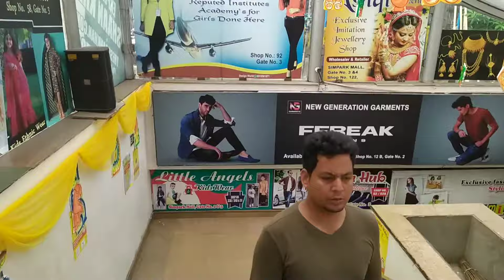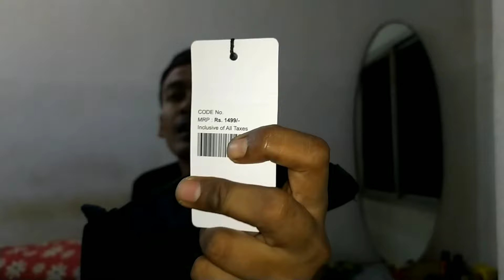দক্ষিণেশ্বর থেকে Esplanade || Simpark Mall || TABZ Reloaded || কি হলো শপিং এ??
in this Video I use pixabay music, Link doun below.

If you like this video then Hit the Thumbs up👍🏻 button
do Comment and Share my video with your friends and family.

Amazon
Boya by-MM1 Super-Cardioid Shotgun Microphone with Real Time Monitoring Compatible with iPhone/Android Smartphones, DSLR Cameras Camcorders for Live Streaming Audio Recording

Shirshendu Vlogs

From India🇮🇳 (Wes Bengal) ❤️